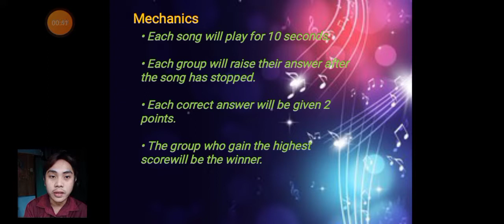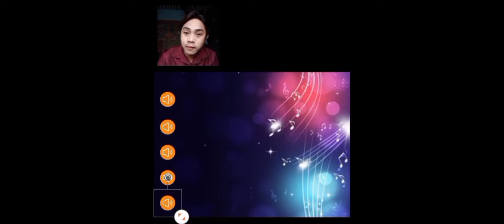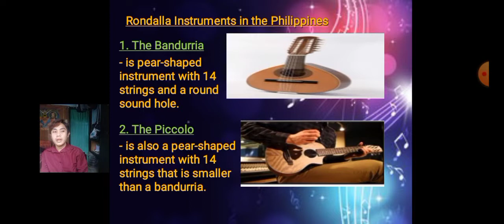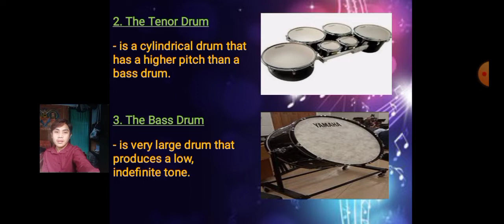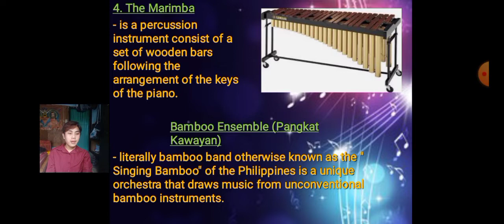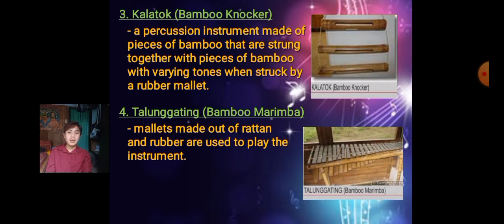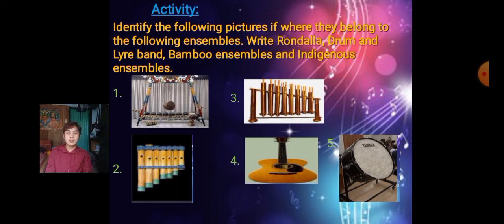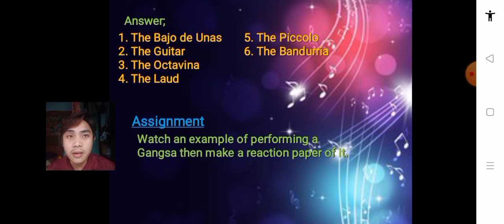Vocal and Musical Sounds | Demo Teaching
Vocal music is music that uses and emphasizes the human voice. Sometimes instruments are used, but the voice is the most important part. Vocal music is the opposite of instrumental music, which uses any combination of instruments, such as strings, woodwinds, brass, or percussion, usually without the human voice.